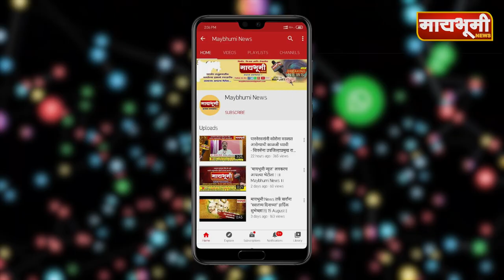वासुंदेकर ग्रामस्थांची मदत आयुष्यभर विसरणार नाही - निलेश लंके